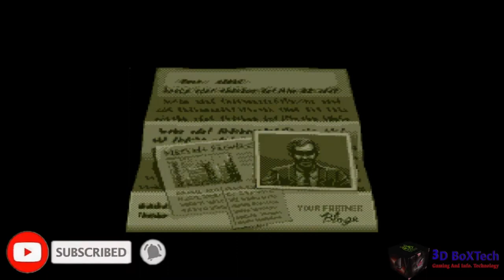Streets of Rage 4 - The Nostalgia is REAL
This game right here sums up at least 1/3 of my childhood when it comes to gaming and brings back so much nostalgia.